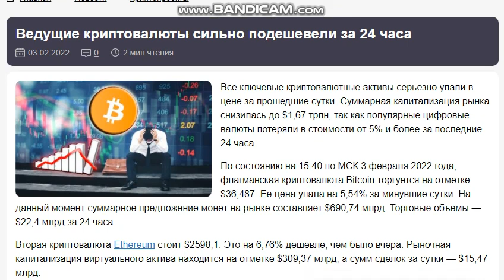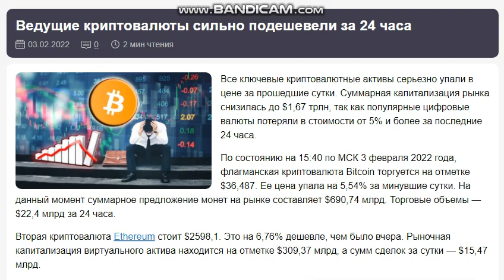СРОЧНО! 03.02.2022. Все ключевые криптовалютные активы серьезно упали в цене. Что будет дальше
Все ключевые криптовалютные активы серьезно упали в цене за прошедшие сутки. Суммарная капитализация рынка снизилась до $1,67 трлн, так как популярные цифровые валюты потеряли в стоимости от 5% и более за последние 24 часа.

По состоянию на 15:40 по МСК 3 февраля 2022 года, флагманская криптовалюта Bitcoin торгуется на отметке $36,487. Ее цена упала на 5,54% за минувшие сутки. На данный момент суммарное предложение монет на рынке составляет $690,74 млрд. Торговые объемы — $22,4 млрд за 24 часа.

Вторая криптовалюта Ethereum стоит $2598,1. Это на 6,76% дешевле, чем было вчера. Рыночная капитализация виртуального актива находится на отметке $309,37 млрд, а сумм сделок за сутки — $15,47 млрд.